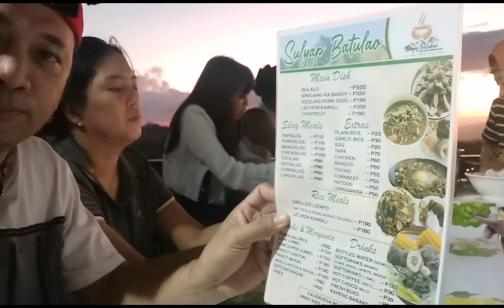MUKBANG NG LOMI SA SULYAP BATULAO!